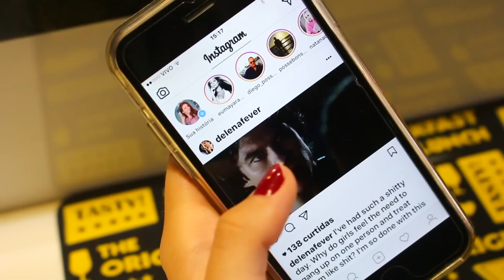ROTINA DA MANHÃ + MAQUIAGEM PARA A ESCOLA | Daci Possebon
Oi gente! Tudo bem: Como sei que vocês adoram video nesse estilo, trouxe pra vocês minha rotina da manha para a escola, espero que gostem!
Obs.quem leu ate aqui comenta ''rotina''